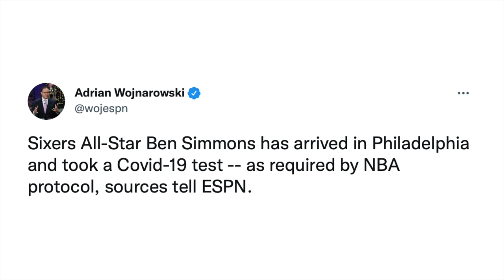Joel Embiid & Doc Rivers Reacts On Ben Simmons Deciding To Return To Philadelphia 76ers.